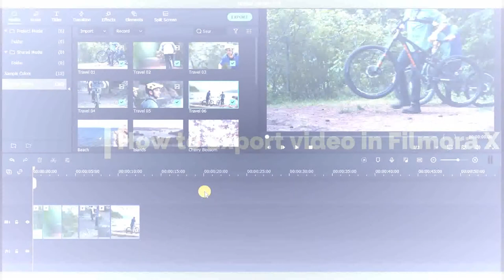How to Export your edited video in Filmora X